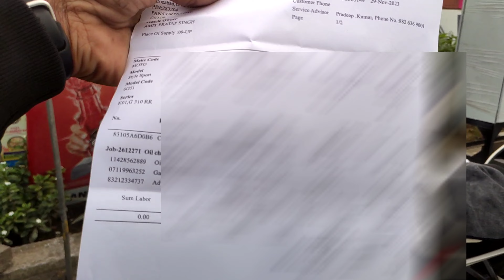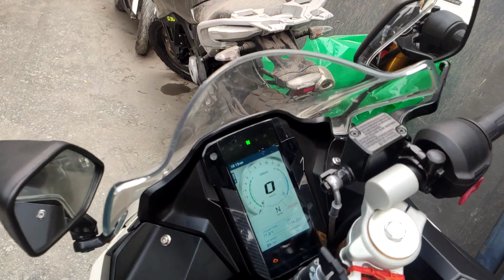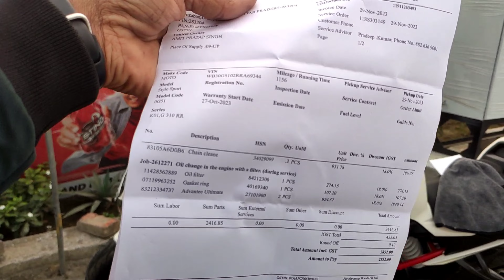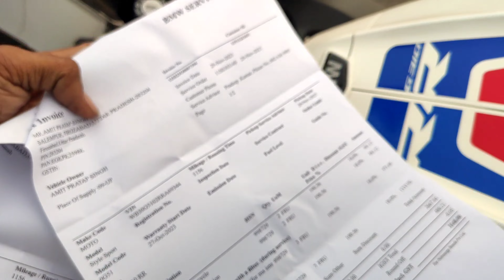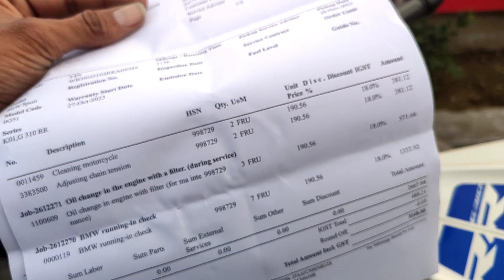Bmw G310 Rr First Service Cost 💴 | What You Think Bmw G310rr First Service Cost🤷| OwnerShip Review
Bmw G310 Rr First Service Cost 💴 || Bahut Mahagi Pad Gayi Socha Nahi Tha 😤 || Owner Ship Review